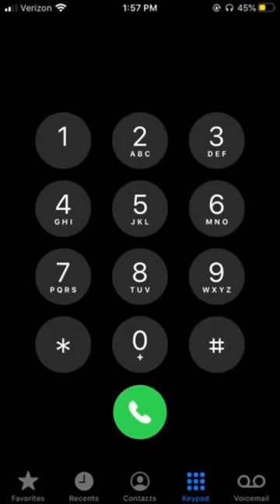McDonalds "'m lovin' it" theme song on iPhone keypad